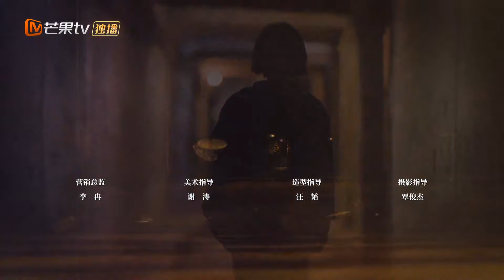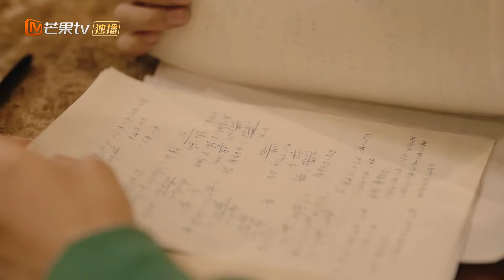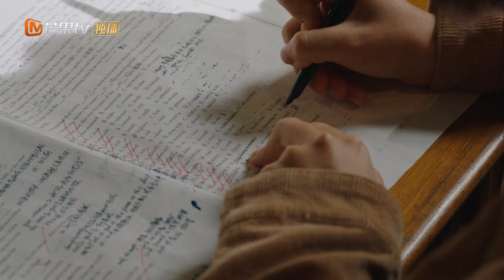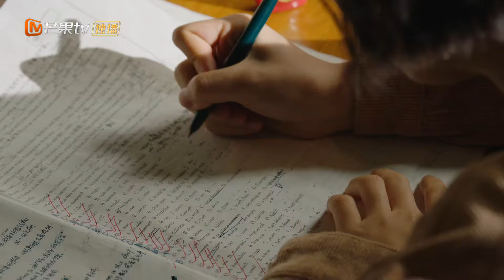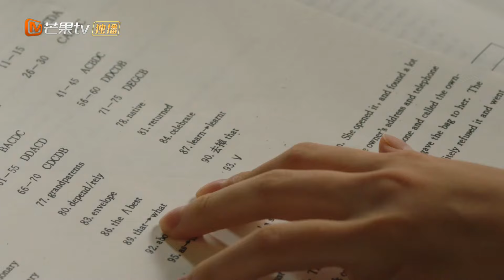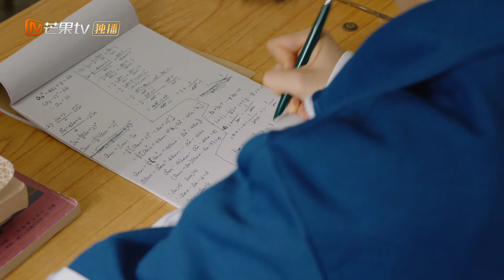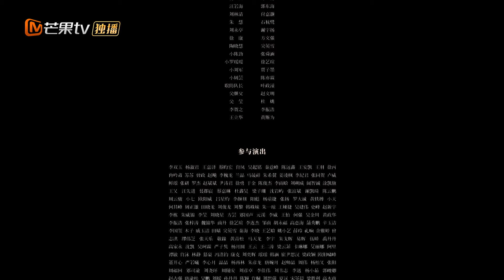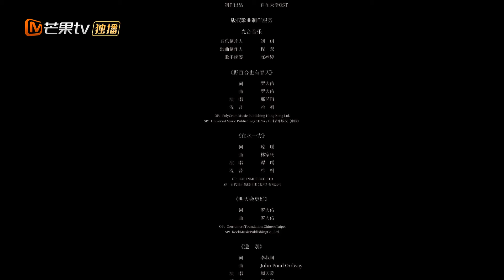【ENG SUB】EP22 Embark on a Journey of Growth, Love, Friendship | Stand by Me | MangoTV English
Growing up in the 1990s, Luo Qi Qi had a rather unique school career. Having survived her lonely elementary years, she moved into a rather chaotic phase during middle school. Now, as a high school senior, she faces the inevitable challenges that come with transitioning into young adulthood.

Never a great student, the pressure of passing college entrance exams and getting into a good university is at times unbearable. Lucky for Qi Qi, her stubborn nature means she refuses to accept defeat, at least in most cases. Unfortunately, the same can’t be said when it comes to love. Having been on and off friends with Zhang Jun for years, Qi Qi has recently started to notice that it’s become a lot more difficult to understand their relationship. Sometimes it seems like his feelings for her have developed into something beyond friendship but at other times, it seems like they’re nothing more than old acquaintances.

Qi Qi embarks on a journey of growth, love, and friendship. Will the lessons she learns while she’s young lead her to a brighter future?